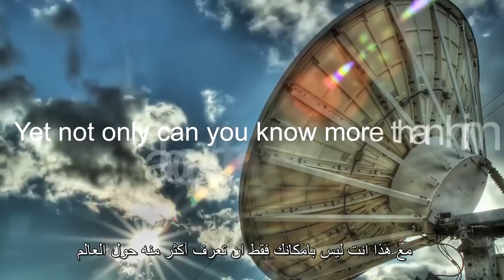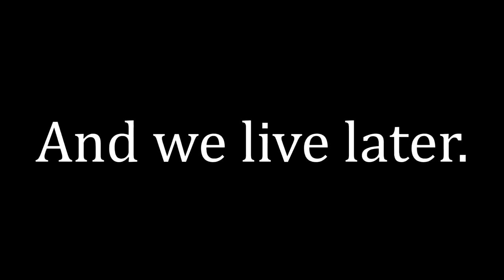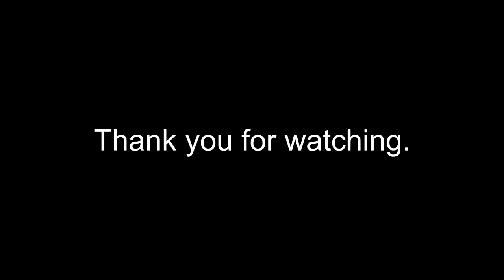جمال العلم - ريتشارد دوكينز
نظرية التطور